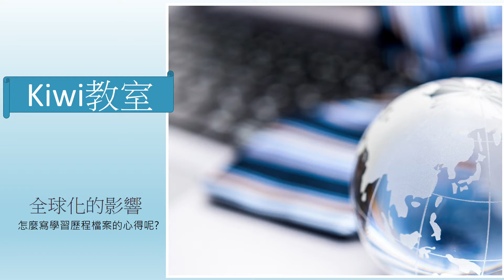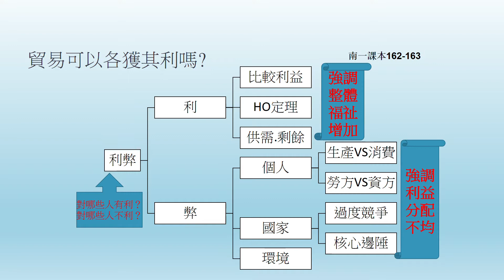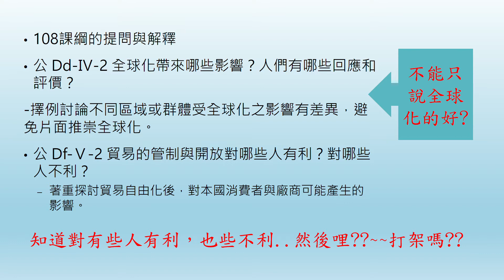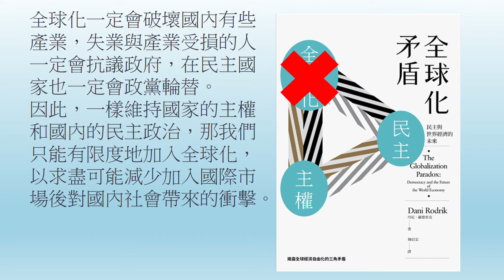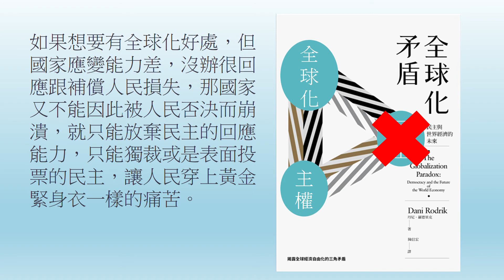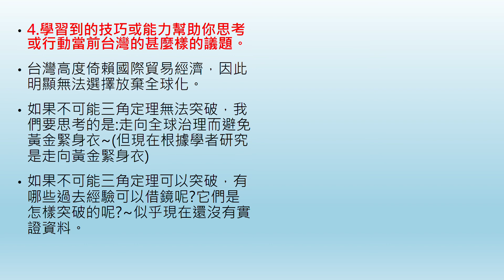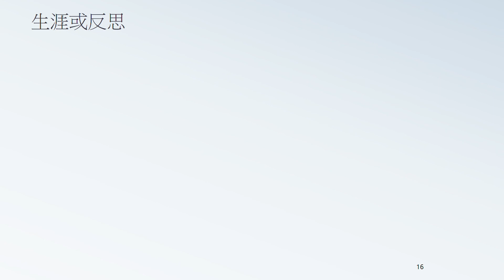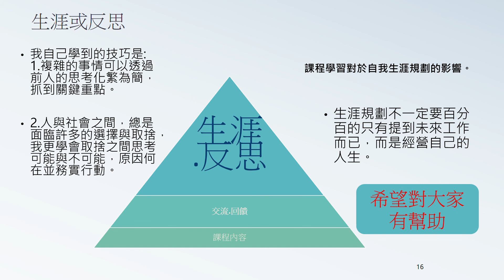[實戰篇]學習歷程檔案中--經濟全球化(貿易自由化)的心得寫法為例運用到三層次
看這影片前建議先看前一個影片喔~
本影片所介紹的書籍是Dani Rodrik著作全球化矛盾：民主與世界經濟的未來
有關台灣實證上傾向黃金緊身衣的著作是
薛健吾、林千文，2014，〈全球化了台灣的什麼？國際化與台灣的政治經濟變遷〉​，《台灣政治學刊》，第18卷，第2期（2014年12月），頁139-215。 (TSSCI)